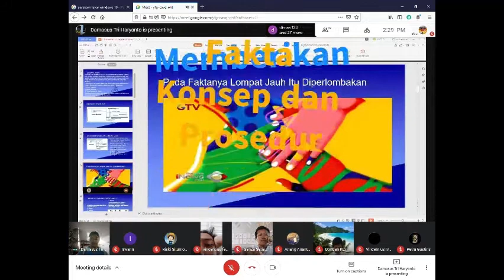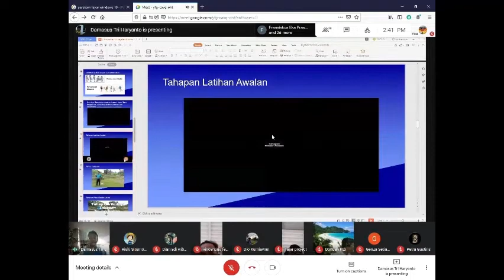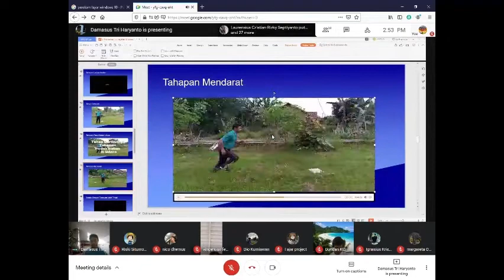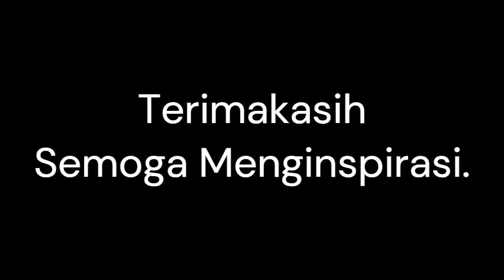PPL Daring Materi Lompat Jauh Gaya Berjalan di Udara oleh Damasus Tri Haryanto, S.Pd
PPL Daring PPG Angkatan 1
Universitas Lampung Tahun 2021
Materi
Lompat Jauh Gaya Berjalan di Udara
Oleh Damasus Tri Haryanto, S.Pd
SMA Yos Sudarso Metro